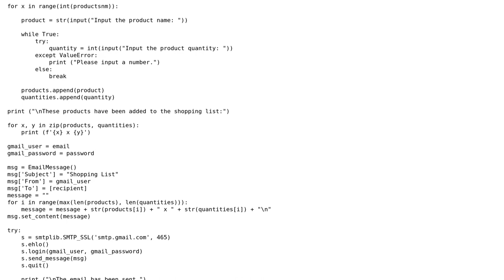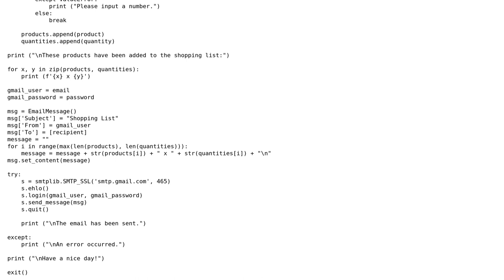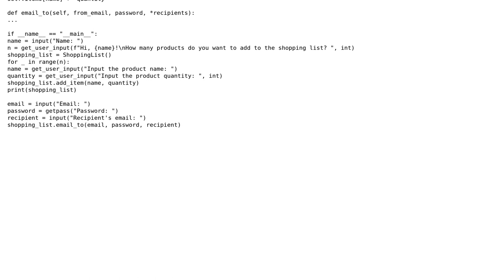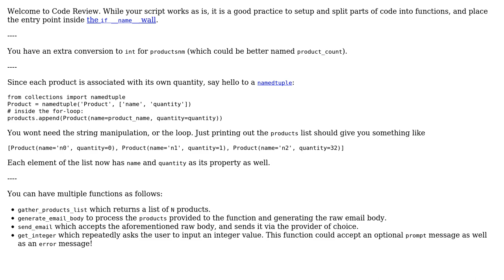Code Review: Shopping List program (2 Solutions!!)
Code Review: Shopping List program

With thanks & praise to God, and with thanks to the many people who have made this project possible! | Content (except music & images) licensed under CC BY-SA | Music | Images & others | With thanks to user IEatBagels user hjpotter92 user Graipher user David Andrei and the Stack Exchange Network Trademarks are property of their respective owners. You are responsible for your own actions.